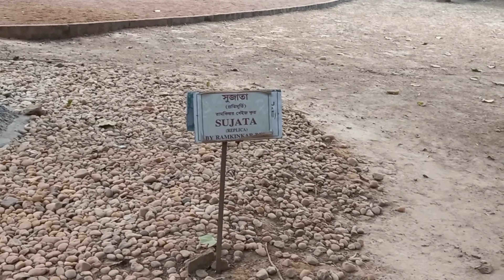bolpur santiniketan diary eps. 3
this is a vlog channel 'metamorphosis vlogs' . where i upload 'travel vlogs' , 'life style vlogs' with my family specially with my two dogs . i am an artist. i also have an you tube channel on it. 'pencil art'. you guys can also watch those videos on my pencil art channel. i love to travel .and also  an animal lover .love to explore new thinks new place . please subscribe  my both channels .and keep exploring with me.stay safe
pencil art channel -

Details
Location: India
Links
yourube pencil art instagram